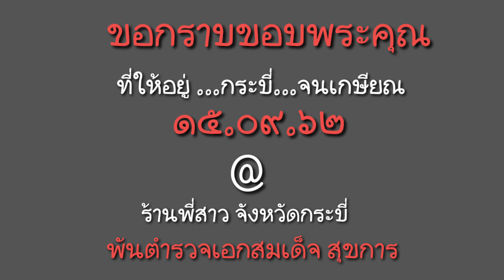งานเลี้ยง วันเกิด พ.ต.อ.สมเด็จ สุขการ ผกก.สภ.เมืองกระบี่